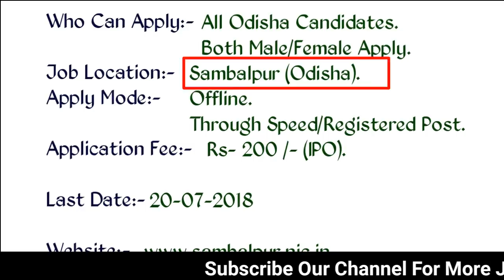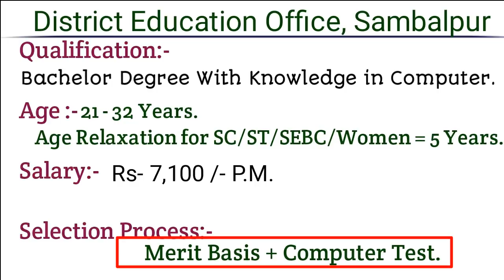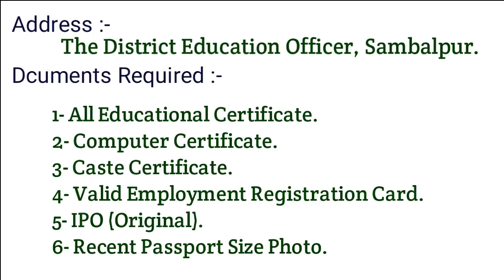DISTRICT EDUCATION OFFICE, SAMBALPUR !! Jr. Clerk Vacancy !! Latest Job Notification